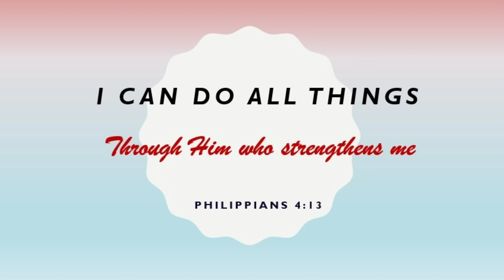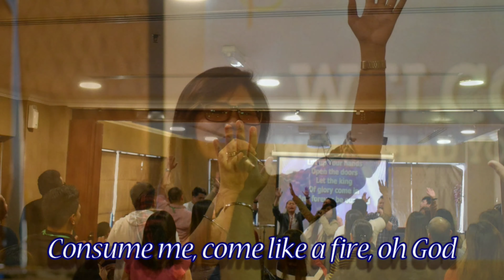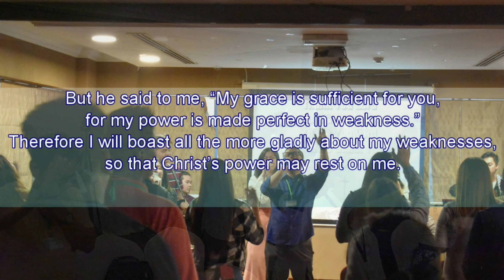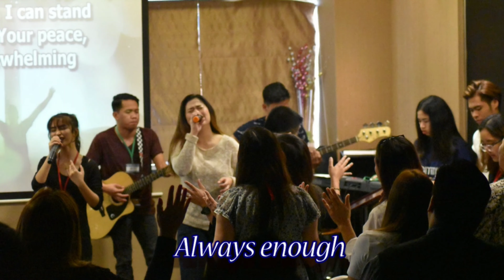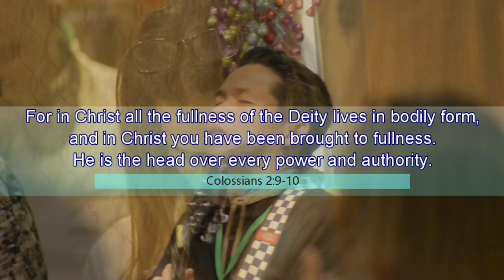Always Enough- Kari Jobe (GICM COVER)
COVERED BY UPM AGAPE WORSHIP TEAM MAY 15 2020